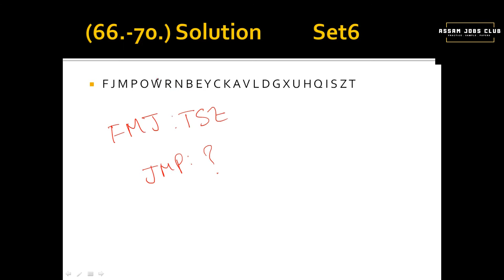General Aptitude || Solutions || Set 6 || APDCL- Office / Field Assistant Mock Sets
This is a solution video of set 6  General Aptitude section of the " APDCL- Office cum FIeld Assistant Mock Sets" Package.

Collect the questions from Mock Sets Package.